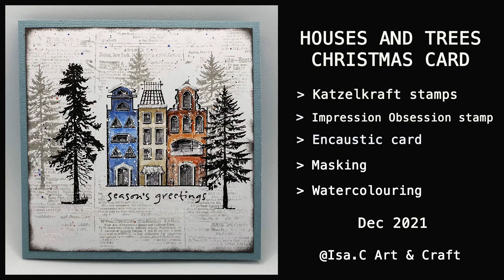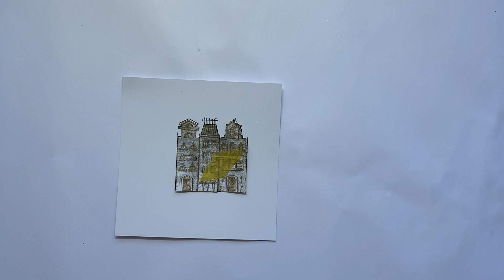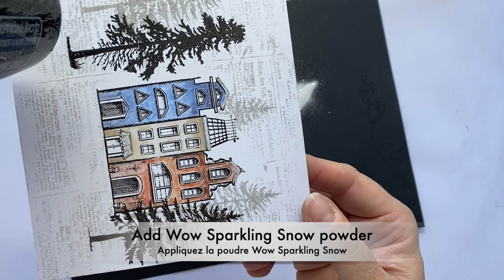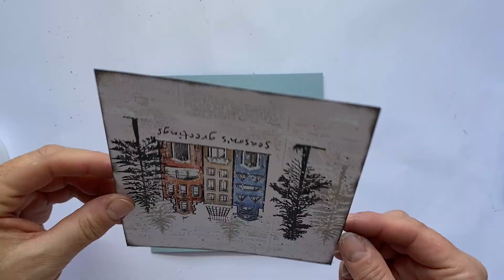TECHNIQUE- Watercolour and masking on encaustic card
This is another one-layer card using watercolour and masking on encaustic card technique

Material used:
Sennelier watercolour
Music composed by my son